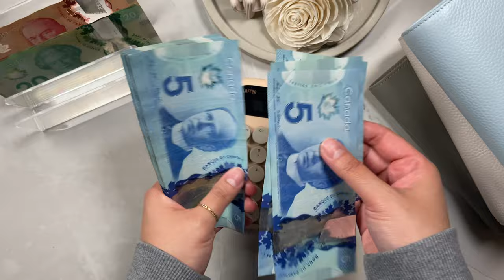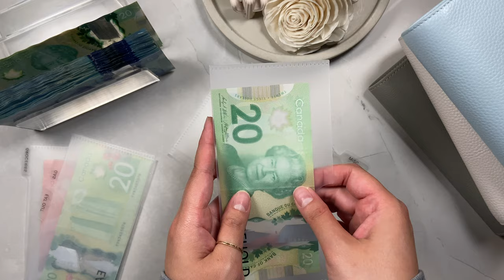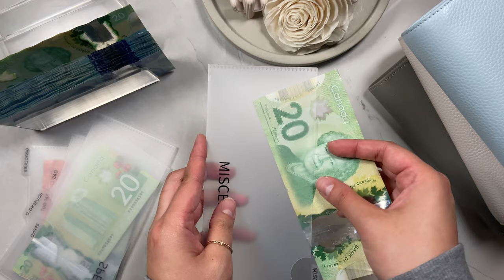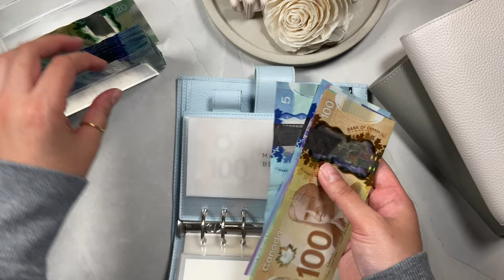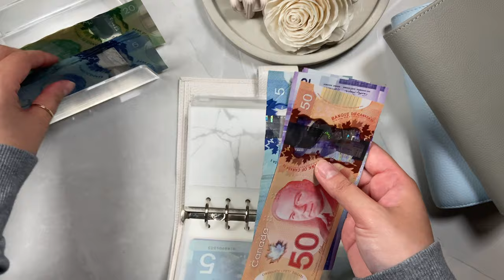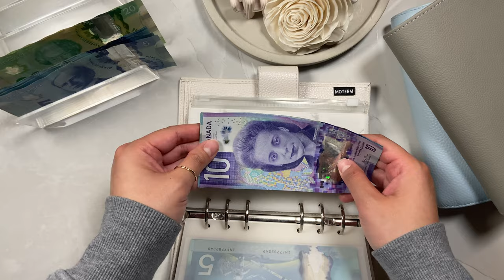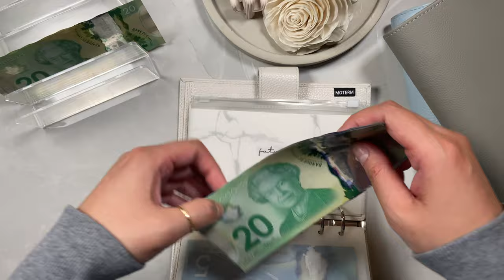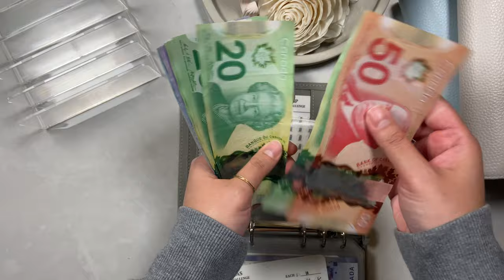MY CASH ENVELOPE CATEGORIES EXPLAINED! | Cash Stuffing 💸 | Wallet + Sinking Funds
Hey there, thank you for being here! ♡

I am in the process of working on my upcoming launch/huge restock of your favourites in my shop! I am also working on a project that is near and dear to my heart and I cannot wait to share it with you all. Thank you for your unwavering support!

- Earn points every time you scan your receipts. Accumulate those points to earn gifts cards. Use this code to earn 200 points (I get 200 points as well!!).

Products I use:
Concrete Tray from WeiiLife
Cash Tray from Amazon